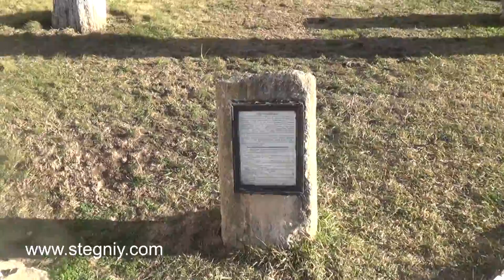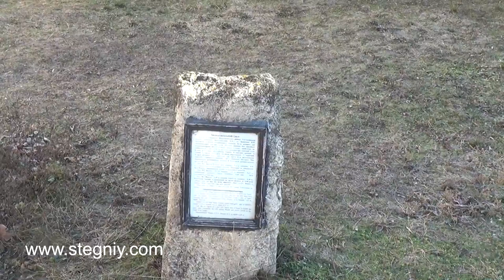Камянець Подільський двір краєзнавчого музею